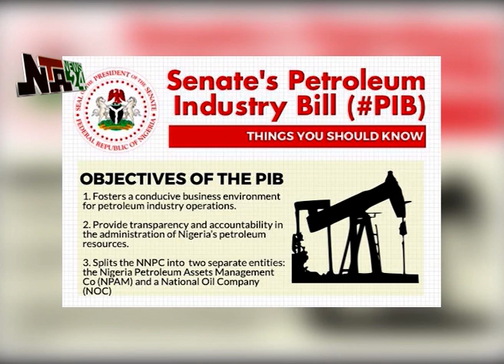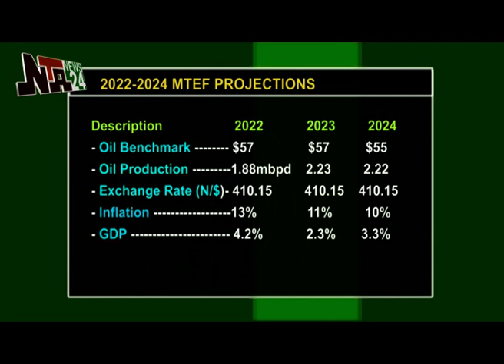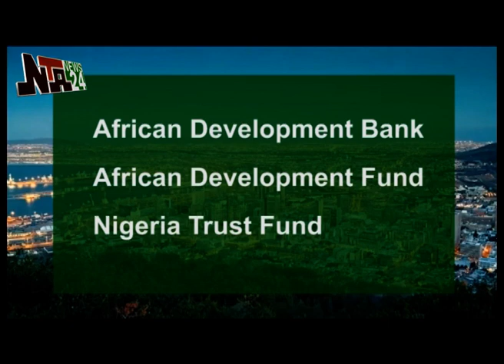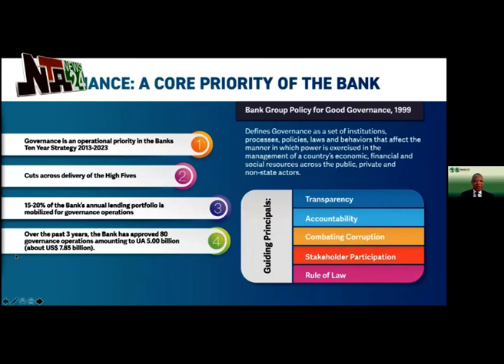BUSINESS 24 PASSAGE OF PIB AND AFDB LAUNCH OF STRATEGY FOR ECONOMIC GOVERNANCE IN AFRICA, SEGA